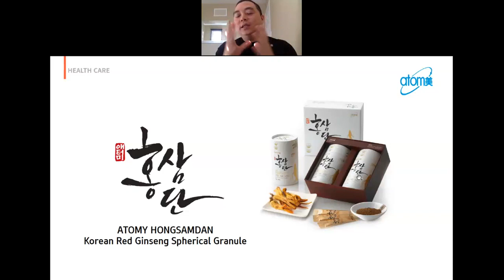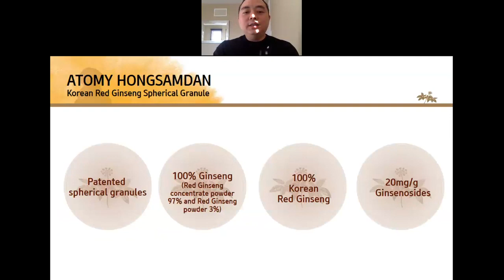Apa itu ATOMY Red Ginseng Hongsamdan oleh Mike Surjadi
Keunggulan ATOMY:
- TOP QUALITY, semua produk buatan KOREA

Bila anda berminat untuk bergabung dengan ATOMY Indonesia, silahkan menghubungi saya di URL link di bawah ini: